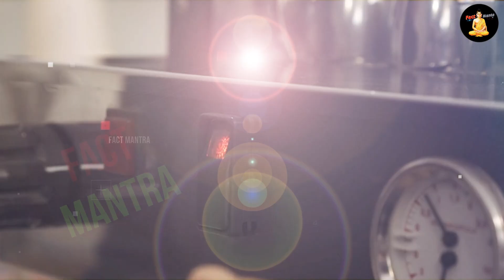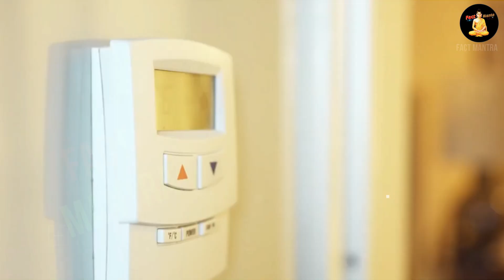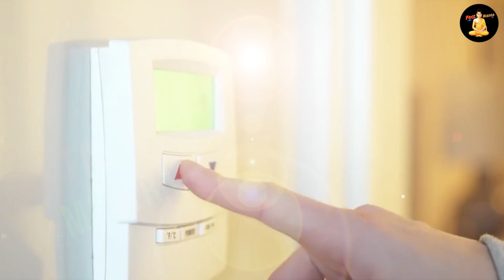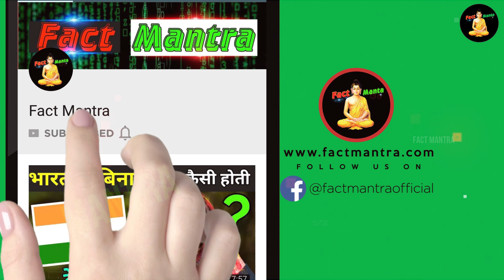अमेरिका और इंडिया के घरो में अंतर देख कर चौक जाएंगे आप | Difference America And India Home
hindi american videos
indian house vs american house america mai indian
india vs america

today in this video see about difference america and india home top trending topic in hindi also see hindi american videos and indian house vs american house

Queries Solved :-
indian vs american houses
india america house
india vs america house
houses in america

Indian vs American house difference | american vs indian differences